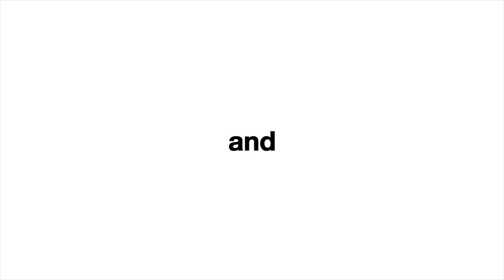MACY - Featured on Comcast at the Humane Society of Utah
Macy was featured on Comcast and was available for adoption as of September 23, 2015. To find out if she's still available please come into our facility, check or call adoptions at the number below. Her animal ID number is A092948. You can also come adopt a different pet today if this pal already found a home!
4242 S. 300 West, Murray Utah.